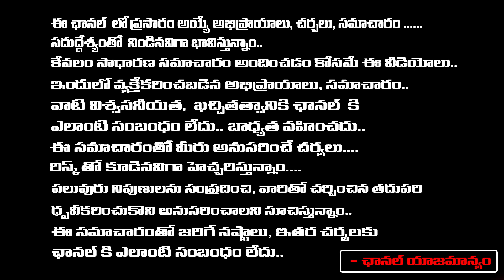Chandrababu Serious On Pawan About Amaravathi Issue | Red TV Entertainment